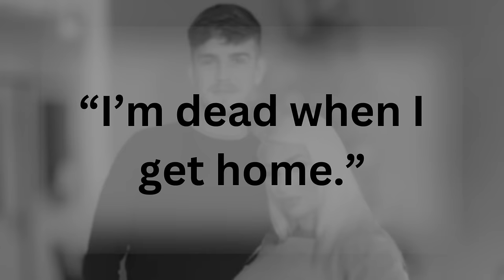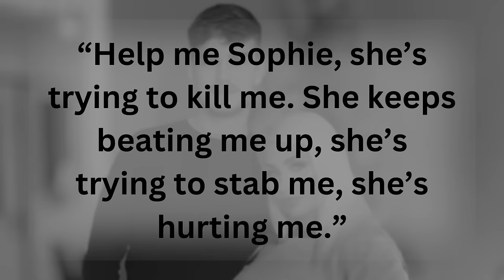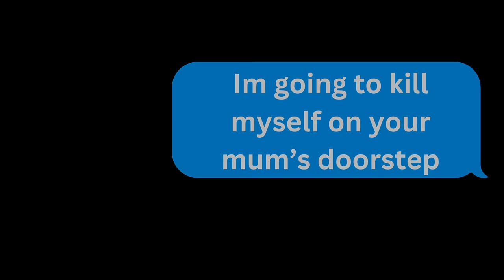OnlyFans' "Fake Barbie" MURDERS Her Bf, Then Says she "Didn't Mean it": The case of Bradley Lewis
Abi White and Bradley Lewis had a toxic, draining relationship that lasted far too long. But as with so many relationships like these, every time it was about to end, they found a way to make it work. That was until March 25, 2022, when Brad finally put his foot down, and ended their relationship once and for all. However, what he expected to be the end turned out to be the beginning of series of tragic, devastating events.